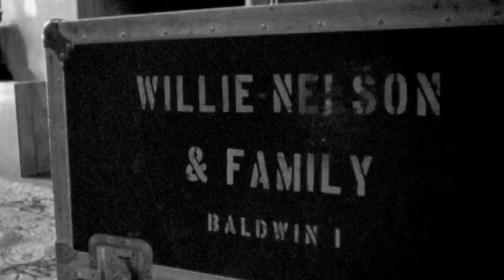John Varvatos - Willie Nelson & Sons